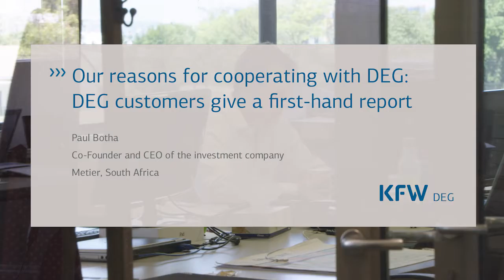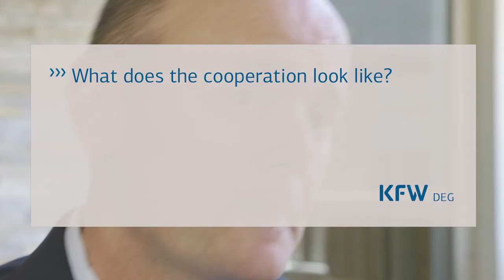DEG Testimonial - Paul Botha - Metier Südafrika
Paul Botha, Gründer und Geschäftsführer der südafrikanischen Investmentgesellschaft Metier, berichtet über die Zusammenarbeit mit der Deutschen Investitions- und Entwicklungsgesellschaft DEG - ein Testimonial.